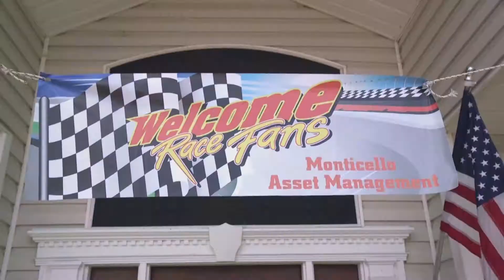Monticello Soap Box Derby - 2018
The BEST Soap Box Derby Yet! 2018! Monticello Asset Management.